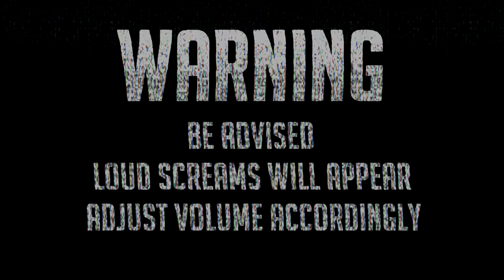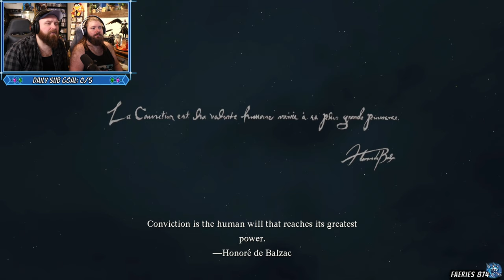Meet Jondré The Bear🐻First Impression: Dragon's Dogma 2 Part 1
Ad/Reklame
Thank you PlayStationNorge for giving us a code to the game!
Meet Jondré The Bear🐻First Impression: Dragon's Dogma 2
Our Dragon's Dogma 2 journey starts and here is the first part and our first impression. So far we really like it and can't wait to play more!

Credits:
The music in the INTRO is made by my lovely husbear KimTinue❤